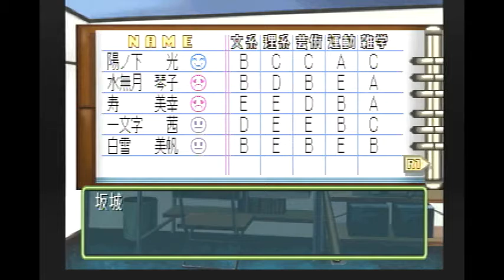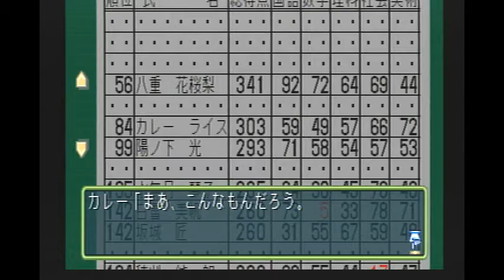9たまにはギャルゲーもいいよね～【ときメモ2】「ライスゲームズ」